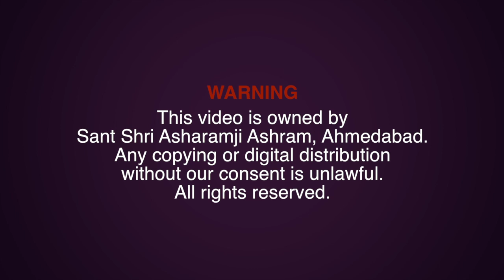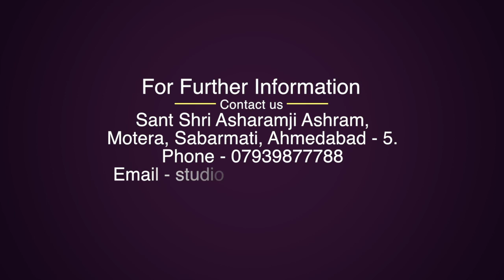ऐसा होना चाहिए हमारा गुरुदेव के प्रति प्रेम | HD | Shri Sureshanandji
* भक्ति मार्ग के साधक इस तरह गुरु का भगवान का ध्यान करें तो जल्दी ही साधना में उन्नति होती है
* एक महात्मा - भावना से भगवान को कढ़ी अर्पण कर रहे थे …
* जिसके दिल में गुरु के प्रति प्रेम हो वही साधु है

Ref SPL-BHC0